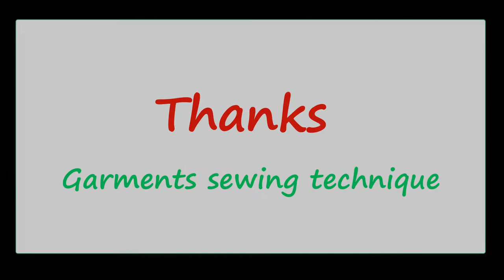Neck Rib Join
How to joint Neck rib attach by hand?
Neck rib attach Method is shown in the video.